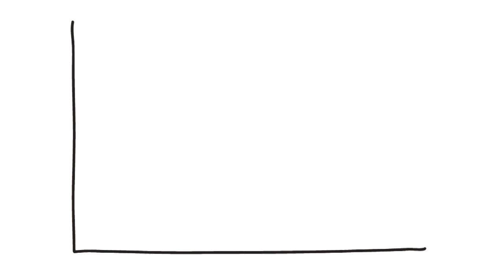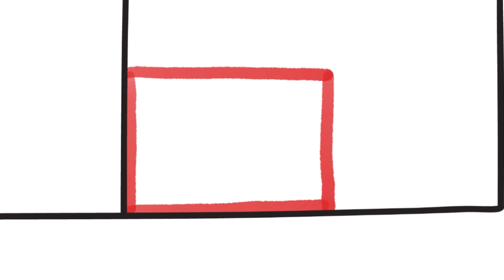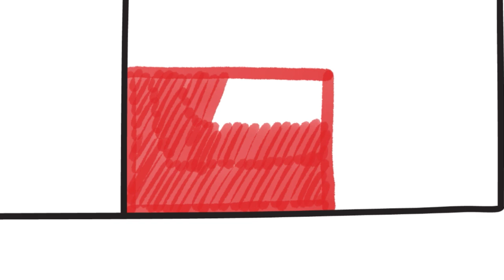How to Draw Malta Flag - Drawing the Maltese Flag - Coloring Pages for Kids | Tanimated Toys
How to Draw Malta Flag - Drawing the Maltese Flag - Coloring Pages for Kids is presented by Tanimated Toys.

This how to draw Malta flag tutorial is perfect for any baby, toddler, kid or anyone else who wants to learn how to draw the flags of the world!

The simple drawings in this video makes how to draw a Maltese flag easy for kids to follow, and it’s fun to make kids art! How to draw for kids and Coloring for kids should be a fun and engaging activity, and this how to draw Malta flag video aims to make it an awesomely great time for babies, children and kids! I hope you enjoy learning how to draw the flags of countries!